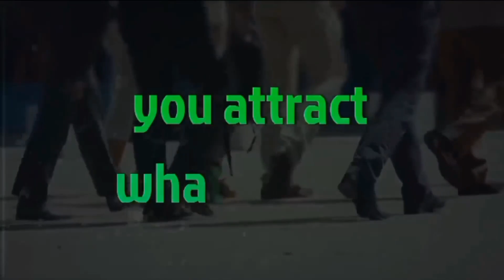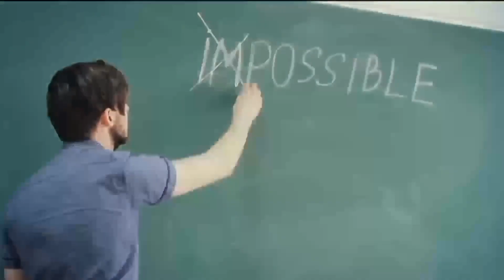लोगों का दिल कैसे जीते?7Attitudeसे दिल जीते| how to win friends influence people audiobook in hindi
लोगों का दिल कैसे जीते ? | How to win Heart ❤ Peoples  | How to win People Hindi Audio Book Summary|
लोगों को कैसे जीते |

हैलो! 👋 दोस्तों आज मैं आपके लिए लेकर आया हूँ बहुत ही शानदार ओडियो बुक की समरी जो आपको सिखाएगीं कि आप कैसे लोगों को जीत सकते हैं, आप कैसे लोगों का दिल 💜❤ जीत सकते हैं, कैसे आप लोगों का विश्वास जीत सकते हैं,आप कैसे Successful लोगों की तरह सफलता हासिल कर सकते हैं | दोस्तों दरअसल ये समरी है तो बहुत छोटी लेकिन प्रोब्लम सॉल्व करेगी आपकी बड़ी |

बस इन सात 7  Attitude को फोलो करना है आपको तो चलिए जान लेते हैं वो कौन कौन से  है—

1) " Don't Be Present All Time"

2) "Don't Prove Yourself "

 3) "Make Yourself A Unique Person"

4) "Quite Confidence"

5.) "Became Trust Worthy"

6.) "Rework Attitude"

7.) "Be Positive Be Happy"

1.) "हर समय उपस्थित न रहें"

2.) "खुद को साबित मत करो"

 3.) "अपने आप को एक अद्वितीय व्यक्ति बनाएं"

4.) "काफी आत्मविश्वास"

5.) "भरोसे के लायक बने"

6.)  "पुनर्विचार रवैया" फिर से स्टार्टअप करने का रवैया

     मतलब फिर से काम शुरू कर देना

7.) "सकारात्मक रहें खुश रहें"

अगर आपने पूरी विडियो ध्यान से देख लिया तो सब समझ में आ जाएगा जो यहाँ समझ में न आया होगा तो

दोस्तों अगर इस ओडियो बुक की समरी आपको पसंद आऐ तो हमें कोमेन्ट करके जरूर बताए और आप ऐसे ही ढेर सारी ओडियो बुक की समरी को सुनना चाहते हैं तो हमारे चाइनल  (Channel ko Subscribe) कर लीजिएगा

माइंड को कैसे शांत रखें | 4 Solutions Audio Book Summary | Hindi Audio Book | Eckhart Tolle Books

The Strangest Secret By Earl Nightingale Audio Book Summary In Hindi |The Secret Low Of  Attraction

Leadership book link.  Leadership Wisdom (Hindi)

hello दोस्तो aapka hamare channel Audio Book club mein swagat hai

dosto aapko hamare channel per Motivational, इंपीरेशनल , novels books ki full Audio sunne ko milegi. wo bhi alag Alag aawaz mein aur alag andaaz mein.

Aur aap kaun ki books ki full audio sunna chahte hai hame jaroor bataye

  आपका बहुत बहुत ध्न्याबाद 🙏🙏

👉👉 Disclimer --

Video is for educational purposes only. copyright disclimer under section 107 of the copyright Act 1976, Allowance is made for "fair use "  for purposes such as criticism, comment, news reporting, teaching, schorarship  and research. fair use is a use permitted by copyright statute that might otherwise be infringing.

And and and you want to listen  more 1000 audio books in hindi language then download

           refer code  - MXHGC6023

audio book hindi mein

book link.